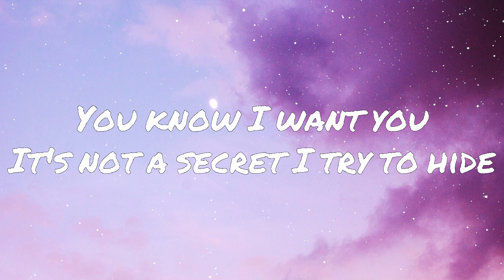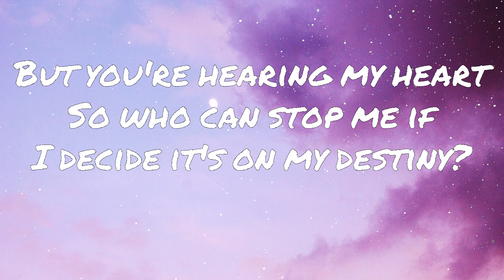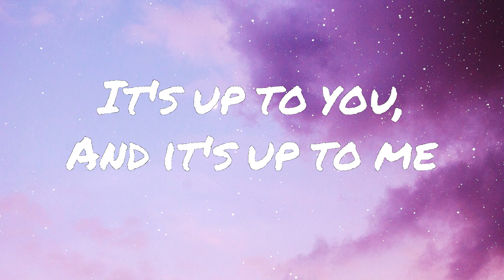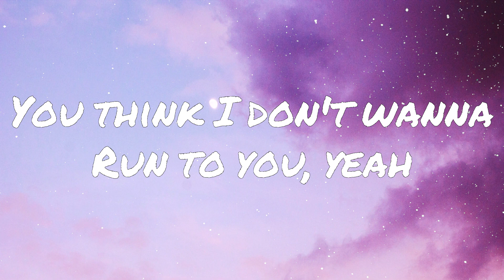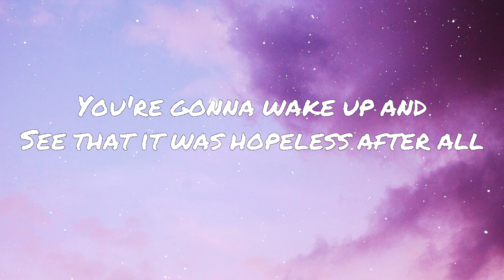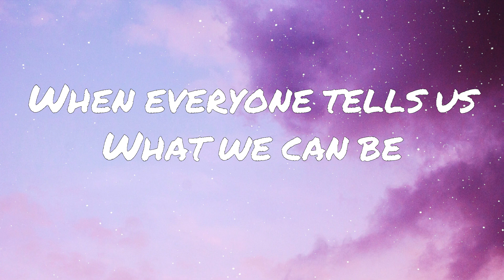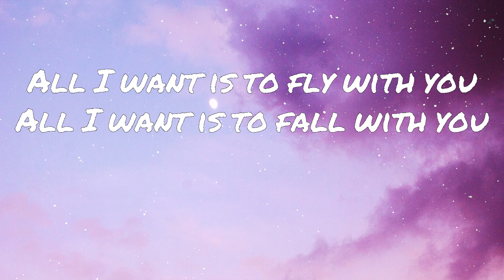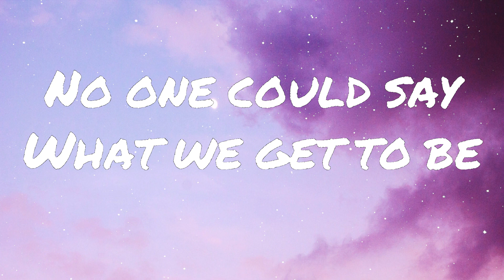Anne-Marie & James Arthur - Rewrite The Stars (Lyrics)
Anne-Marie & James Arthur - Rewrite The Stars
Song Lyrics: